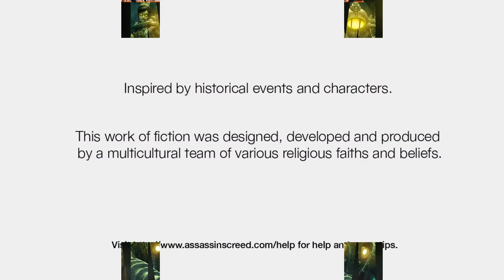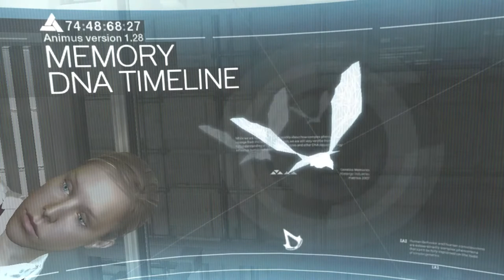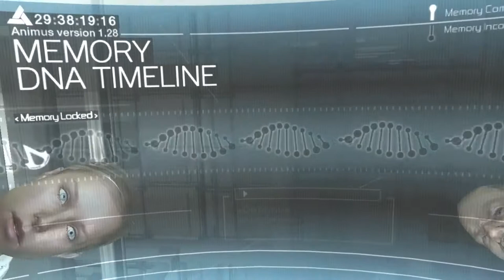Assassin's Creed || PC Gameplay || Part - 1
My PC specs :
GPU - Zotc rtx 2060 amp
RAM - Corsair ddr4 16 gb 3000mhz
MOBO - Gigabyte B450 arous pro
PSU - Corsair CX550W
HD - WD 1 TB 7200 RPM
SSD - Gigabyte 240 GB 2.5"
Monitor - LG Ultragear 24" 144 Hz
Keyboard and Mouse - Logitech wireless combo
Cabinet - Circle dark phoenix with 5 inbuilt fan